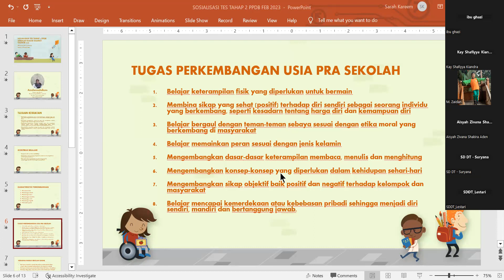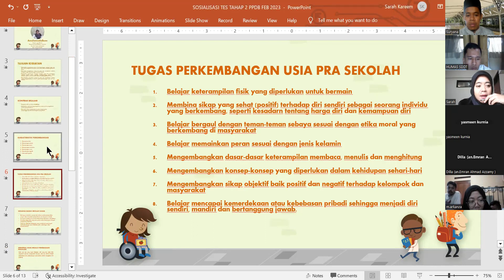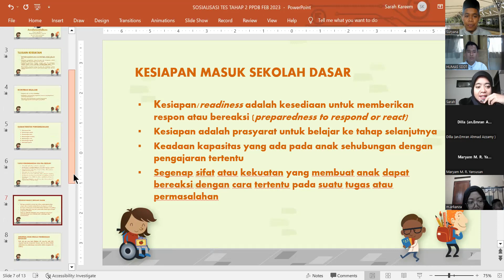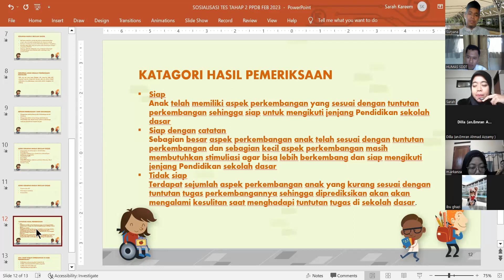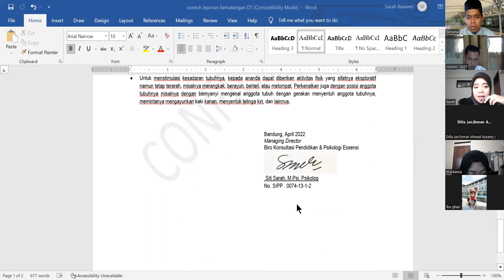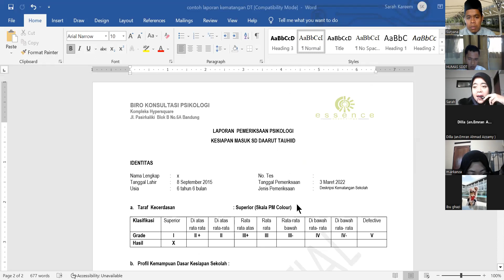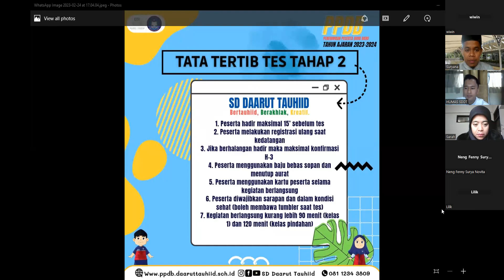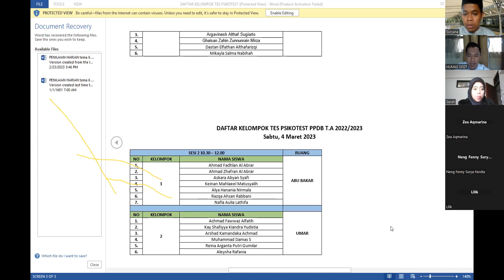Sosialisasi Tes PPD Tahap 2 Tahun Pelajaran 2022/2023